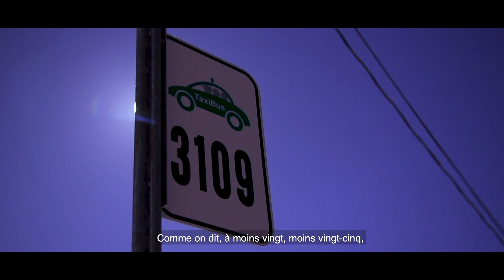Parcours d'un immigrant: Intégration professionnelle dans Victoriaville et sa région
Le parcours de personnes immigrantes ayant choisi Victoriaville et sa région comme destination d’accueil.

Victoriaville et sa région: Une communauté accueillante et inclusive.